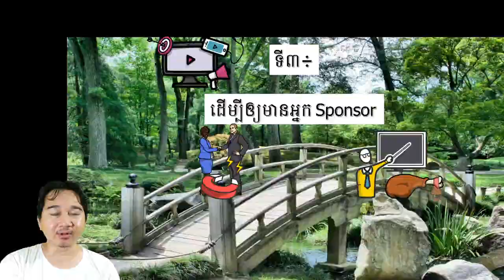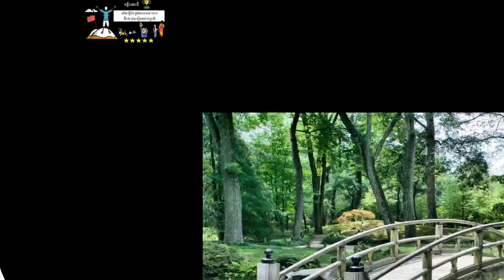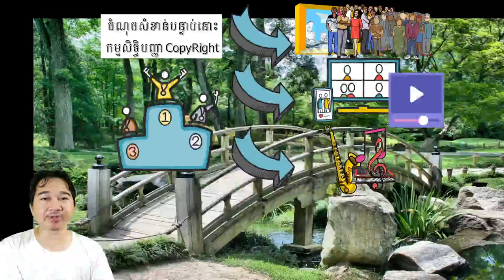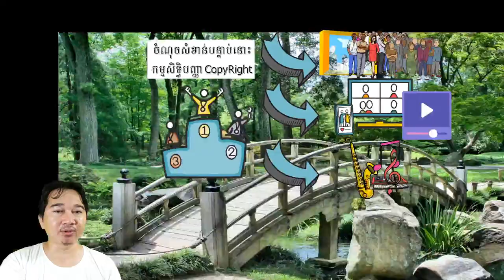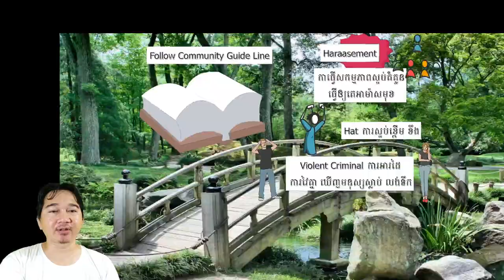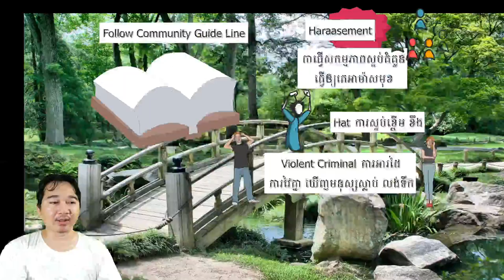ដៃថ្មីយូធូប ត្រូវស្វែងយល់អ្វីខ្លះ ហើយជោគជ័យសំរាប់ធ្វើYouTubeនោះគឺអ្វី?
សំរាប់បងប្អូនដែលទើបតែមកធ្វើយូធូបថ្មី ហើយមិនទាន់ដឹងថាយើងត្រូវធ្វើអ្វី នៅវីដេអូនេះបង្រៀននូវគន្លឹះល្អៗសំរាប់បងប្អូនឲ្យចេះនូវការកំណត់គោលដៅ
ទី១ Advertize (ការផ្សាយពាណិជ្ជកម្ម)
ទី២ ការលក់ផលិតផល (Sale Product)
ទី៤ ការកសាងកេរ្តិ៍ឈ្មោះ Brand (កន្លែងនេះក្នុងវីដេអូខ្ញុំបាទភ្លេចដូចចំណុចសូមអធ្យាស្រ័យផង)
ចំណុចសំខាន់នោះបងប្អូនត្រូវ
- កុំលួចចំលង រូបភាពពីគេ
- កុំកូពីវីដេអូពីគេ
ចុងក្រោយត្រូវចូលរួមគោរព Follow ទៅតាម Community Guide Line របស់ YPP ឲ្យបានគ្រប់ៗគ្នា។